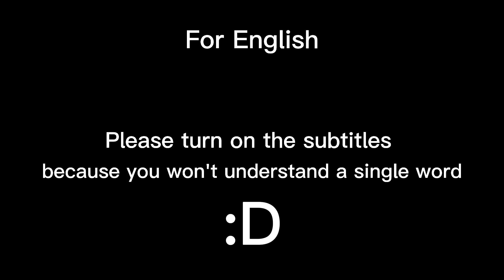Как заказать пиццу [Original Meme] REMAKE (SlendyTubbies White Tubby x Po)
Eng:
Why is the phone in the forest? Dont know. :D I myself did not think that the new video would be released so quickly, just reviewing my old videos, I decided to make a remake of this particular video, for me it's quite funny. :D

Rus:
Не спрашивайте меня откуда телефон в лесу. :D Я сама не думала что новое видео выйдет так быстро, просто пересматривая свои старые видео, я решила сделать ремейк именно этому видео, для меня он довольно забавыный. :D

Programs:
FlipaClip(12fps)
CapCut